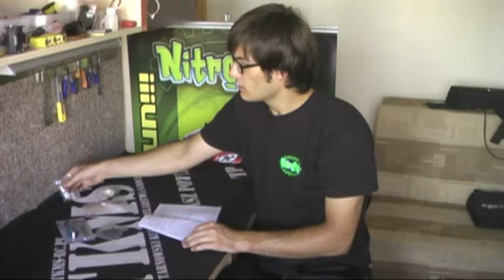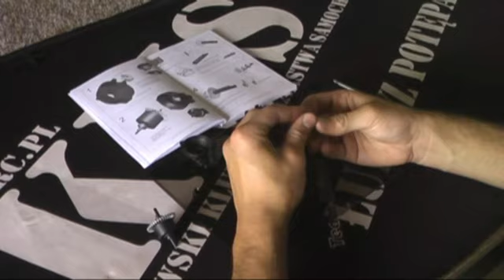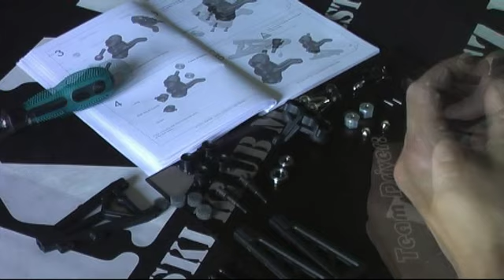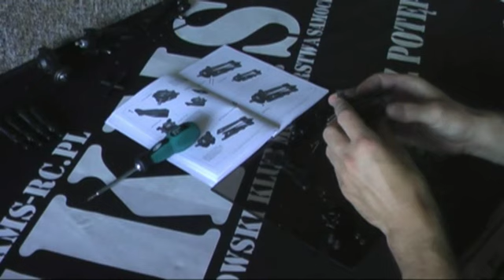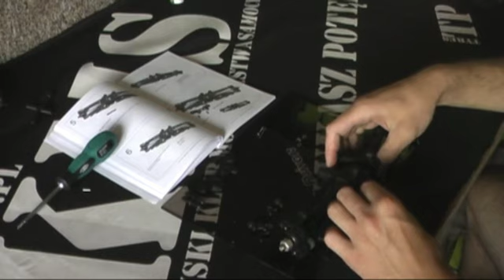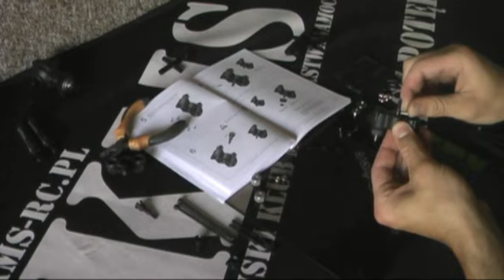Raptor - samochód RC do samodzielnego składania. Instrukcja (1/2)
Bezszczotkowy Raptor Truggy w skali 1/10. Samochód zdalnie sterowany w wersji do samodzielnego składania (self build rc car).
Nowość w sklepie NitroTek!

Idealna propozycja dla majsterkowicza, który chciałbym złożyć swój model rc od podstaw!